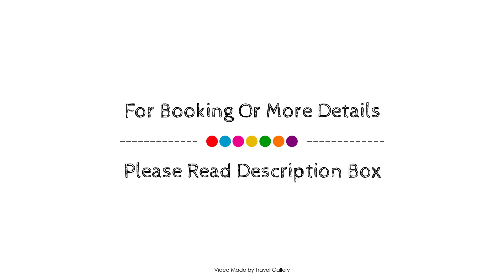Regie Ottoman Istanbul Hotel, İstanbul, Turkey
About Property:
Set in a prime location of Istanbul, Regie Ottoman Istanbul Hotel puts everything the city has to offer just outside your doorstep. The hotel has everything you need for a comfortable stay. Free Wi-Fi in all rooms, 24-hour front desk, express check-in/check-out, luggage storage, Wi-Fi in public areas are there for guest's enjoyment. All rooms are designed and decorated to make guests feel right at home, and some rooms come with television LCD/plasma screen, internet access – wireless, internet access – wireless (complimentary), non smoking rooms, air conditioning. To enhance guests' stay, the hotel offers recreational facilities such as fitness center, sauna. Convenience and comfort makes Regie Ottoman Istanbul Hotel the perfect choice for your stay in Istanbul.
Searching For
1. Regie Ottoman Istanbul Hotel - İstanbul
2. Regie Ottoman Istanbul Hotel - İstanbul Virtual Tour
3. Regie Ottoman Istanbul Hotel - İstanbul Rooms
4. Regie Ottoman Istanbul Hotel - İstanbul Amenities
5. Regie Ottoman Istanbul Hotel - İstanbul Videos
6. Regie Ottoman Istanbul Hotel - İstanbul Offers
7. Regie Ottoman Istanbul Hotel - İstanbul Deals
Audio Credit:
Track Title: Reasons To Hope
Artist: Reed Mathis